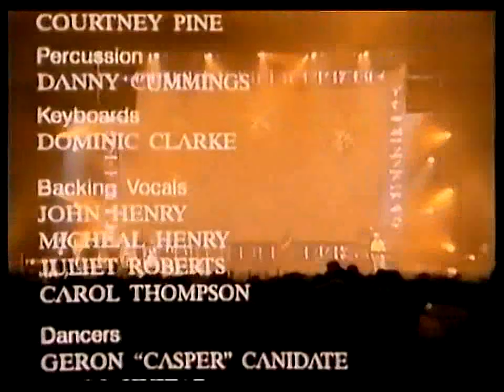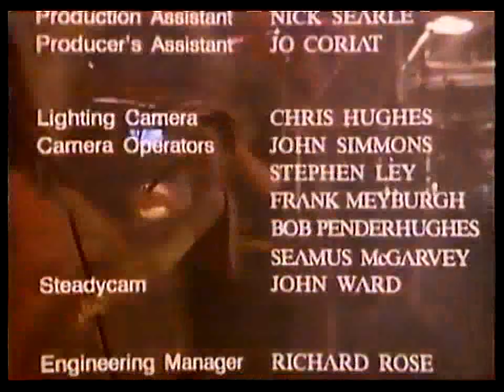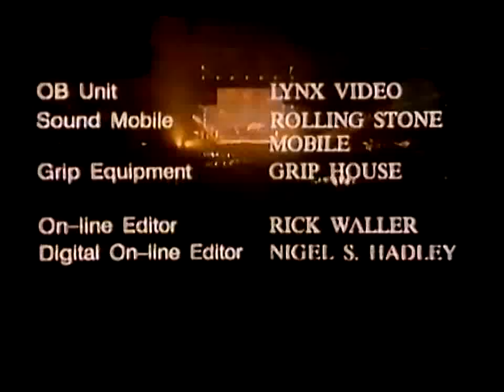Pet Shop Boys - Its alright - live @ Wembley 1989